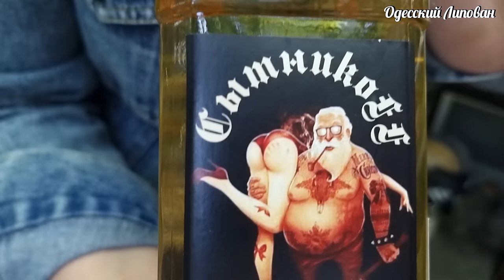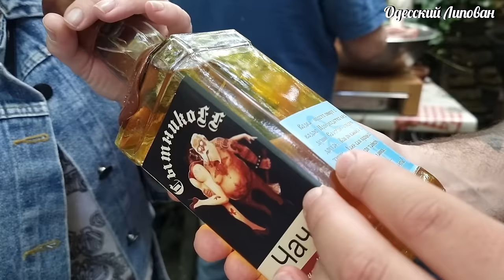Мясо Зелень Ткемали! Лекарство Для Души!! Чакапули Рецепт Рассказал Грузин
ЛУЧШАЯ БАРАНИНА в КАЗАНЕ Чакапули Это СТОИТ ПРИГОТОВИТЬ ФИЛЬМ 2022 Одесса Липован Street Food
Мясной суп, приготовленный в казане с обилием зелени. Мясо с зеленью. Блюдо из баранины. Суп из МЯСА в зелени. Простые и вкусные рецепты. Как приготовить мясо барашка. СУП с МЯСОМ. БАРАНИНА в ЗЕЛЕНИ. (ЧАКАПУЛИ) ENG SUBНовое видео на YouTube